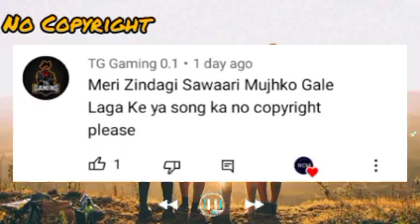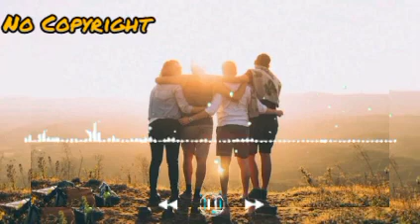mari zindagi sawari song no copyright cloud song Bollywood Songs ! Boys a...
mari zindagi sawari song no copyright! Gaming Song Bollywood Songs! Boys attitude Song

Dawonload link

ncs hindi dj remix song

hindi song

new song

song

status song

whatsapp status
video song hd

hd video no copyright hindi song

remix hindi

attitude status

ncs music

hindi songs

tiktok song

short song

attitude song

attitude bgm

hindi gana

ncs hindi song

allbum song

bollywood song

romantic status

hindi funny song no copyright songs

hindi ncs
ncs

ncs hindi songs

love song dj new love hindi remix song

how to use bollywood song without copyright

indian hindi remix

hindi dj remix songs

dj aqeel remix

hindi retro remix

hindi film song remix

gaming music hindi

hindi song dj remix hindi house remix

hindi electro remix

bollywood remix songs no copyright songs

dj love hindi remix song

dj special love hindi remix song

dj lovely hindi remix song

dj special lovely hindi remix song

dj romantic lovely hindi remix song

dj superhit lovely hindi remix song dj new lovely hindi remix song

love song no copyright

bollywood song hindi dj remix song hindi

latest bollywood video song 2022 latest bollywood song

latest song bollywood

Hnnnnna 2002 hindi halluuand
new song 2022 hindi bollywood latest bollywood songs 2022 hindi

hindi love songs arijit singh

music

indian songs

best music

तू चीज़ बड़ी हैं मस्त मस्त

hindi

heart touch song heartbroken song

koster gan

most hit song

dj remix

dj

sad song

अक्षये कुमार

love ff 777

love
ncm hindi

arjit singh song wheel of time# songs # bollywood

taaron ke sheher mein

90s evergreen hindi songs

90s hits hindi songs

hindisadsongs

सदाबहारपुरानेगाने

bollywood all song 70's80's90's evergreen

supre hit sad song

सदाबहार ओल्ड गाने

ever romantic old songs

golden hits

old hindi songs unforgettable

udit narayan

alka yagnik

kumar sanu

eric davis kumar sanu alka yagnik udit narayan

90's love songs
hindi romantic melodies songs

bollywood 90's love songs new marwadi song

latest song

best of jubin nautiyal jubin nautiyal new songs | no

copyright hindi songs

udit narayan superhit song

how to use bollywood songs in youtube videos

without copyright

how to legally use bollywood music

video me bollywood song bina copyright ke kese use

kare

waseem ki tech

mix song

how to use copyrighted music &

X

bollywood song legally on youtube how to use copyrighted music on youtube legally

no copyright bollywood song

arijit singh song new

wtmusic

arijit singh mashup remix

arijit singh best songs

arijit singh super hit songs

bollywood songs no copyright bollywood song no copyright

no copyright hindi

no copyright song hindi webmind relax

love music

ncs love rock music

no copyright song status

bollywood mashup song

ndian remix songs how to add songs in shorts

how to add bollywood songs in video bollywood sad song

sad mashup

phalak thak chal

chal wo chobare dhunde chadar

ye badal ki bollywood no copyright song

फलक तक चल साथ मेरे

करीना कपूर

अक्षय कुमार

टशन

raataan lambiyaan jubin nautiyal
falak tak chal

falak tak chal sath mere song

falak tak chal saath mere

falak tak

falak tak song

kareena kapoor songs

falak tak chal song

tashan movie songs

tashan songs

music free

free music

90 bollywood hindi song ncs new song status

hindi no copyright songs

panjabi ringtone 2022

panjabi ringtone

panjabi ringtone songs panjabi ringtone songs dj

hindi ringtone

ringtone panjabi 2022

bollywood __:_L_L__J: L::
90 bollywood hindi song ncs new song status

panjabi ringtone 2022

panjabi ringtone

panjabi ringtone songs

panjabi ringtone songs dj

hindi ringtone

ringtone panjabi 2022 new remix song

bollywood

meri shehzadi hindi

sun

youtube paise kaise kamate hai

pkchelp

pk c help

pkc help

youtube se paise kaise kamaye copy paste karke paise kaise kamaye

Licence

Creative Commons .